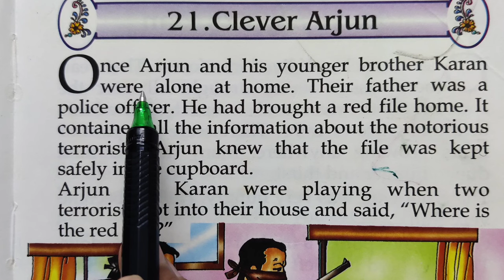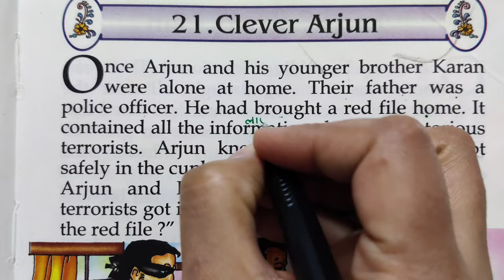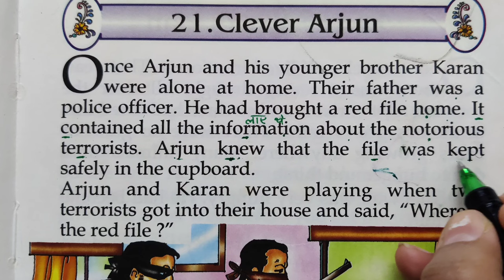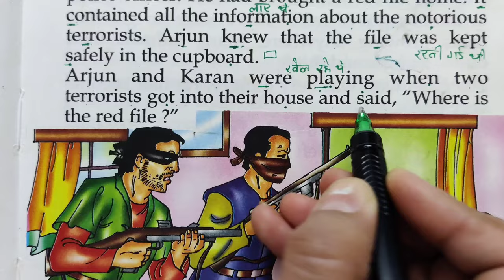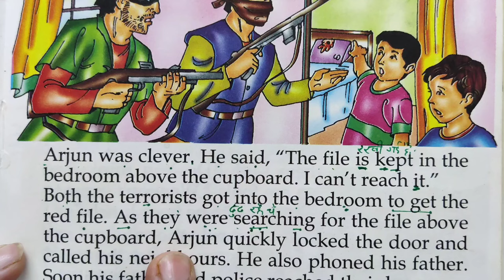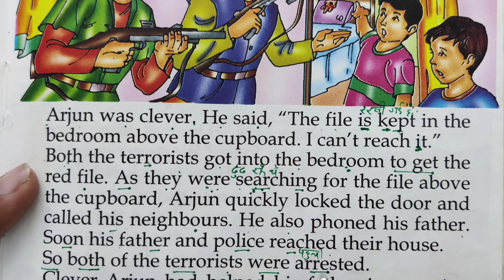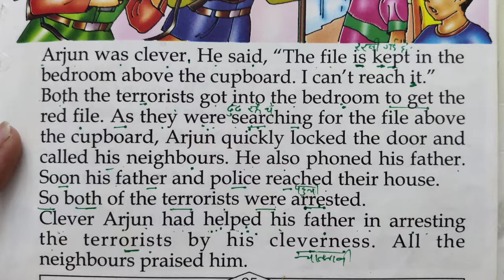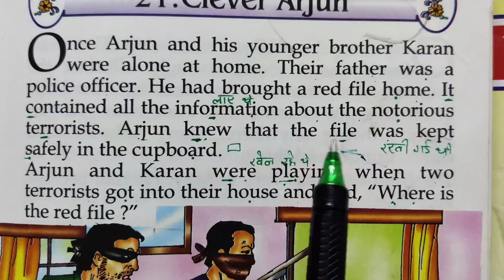Zero से इंग्लिश पढ़ना कैसे सीखें / शुरुआत से इंग्लिश पढ़ना कैसे सीखें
Basic knowledge for english speaking,
Basic english by sandeep sir,
Speaking course english mein,
English padhna kaise sikhe,
English spoken classes by priyanshu sir,
Vocabulary words English learn by priyanshu sir,
Tenses in english grammar,
Learn tenses in english grammar in hindi,
Tenses in english grammar with examples vashista,
Tenses in english grammar with example by kanchan,
English to hindi language learning,
Spoken english in hindi learning video,
English to hindi padhna sikhe,
Most important verbs for speaking english,
How to use verb in english speaking,
Verb in english grammar,
Pronunciation of english alphabet in hindi,
English pronunciation practice in hindi,
Basic pronunciation english words